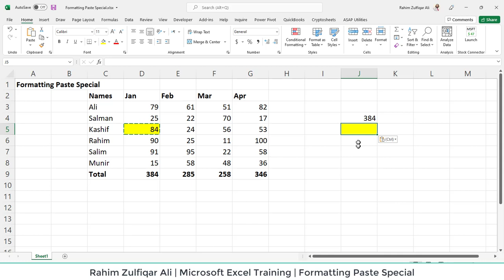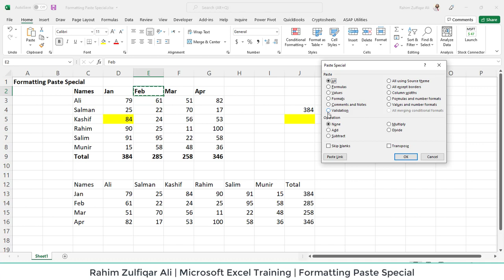03 - مائیکروسافٹ ایکسل میں فارمیٹنگ پیسٹ اسپیشل | Formatting Paste Special in Excel (URDU / HINDI)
03 - مائیکروسافٹ ایکسل میں فارمیٹنگ پیسٹ اسپیشل | Formatting Paste Special in Excel (URDU / HINDI)